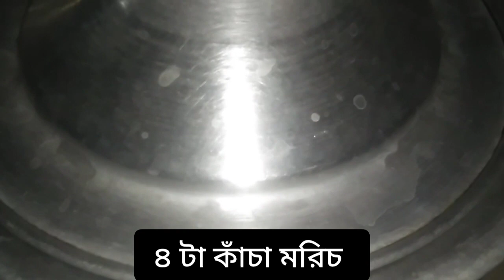এক দম কম উপকরণে দই চিকেন রেসিপি/স্বাদ একদম মুখে লেগে থাকার মতো/Easy Doi chicken recipe/